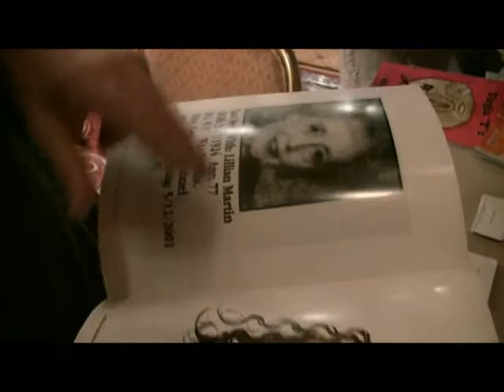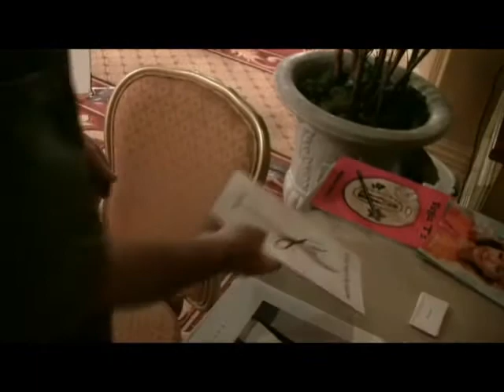Michael Arata Pt 2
Artist Michael Arata at BeyondtheBorder.com Intl Art Fair, San Diego CA Sept 2009